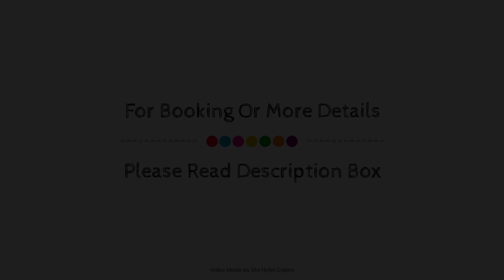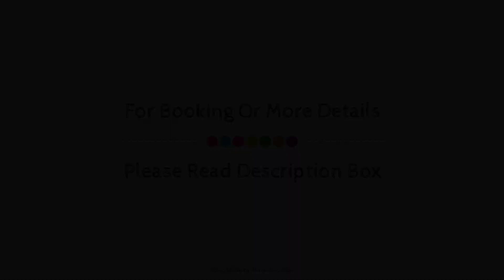Coolum Beach Resort, Sunshine Coast, Australia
About Property:
Ideally located in the prime touristic area of Coolum Beach, Coolum Beach Resort promises a relaxing and wonderful visit. Both business travelers and tourists can enjoy the hotel's facilities and services. To be found at the hotel are Wi-Fi in public areas, car park, airport transfer, family room, BBQ facilities. Each guestroom is elegantly furnished and equipped with handy amenities. Access to the hotel's sauna, outdoor pool, spa, garden will further enhance your satisfying stay. No matter what your reasons are for visiting Sunshine Coast, Coolum Beach Resort will make you feel instantly at home.
Searching For
1. Coolum Beach Resort - Sunshine Coast
2. Coolum Beach Resort - Sunshine Coast Virtual Tour
3. Coolum Beach Resort - Sunshine Coast Rooms
4. Coolum Beach Resort - Sunshine Coast Amenities
5. Coolum Beach Resort - Sunshine Coast Videos
6. Coolum Beach Resort - Sunshine Coast Offers
7. Coolum Beach Resort - Sunshine Coast Deals
Audio Credit:
Track Title: Subway Dreams
Artist: Dan Henig